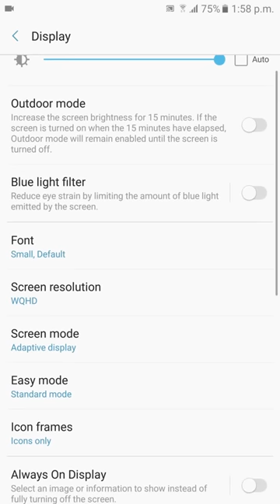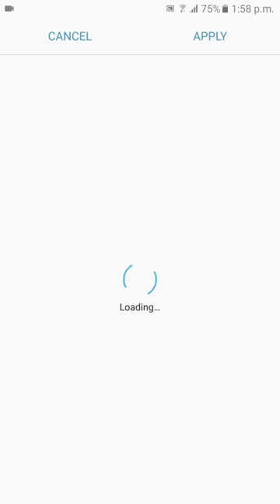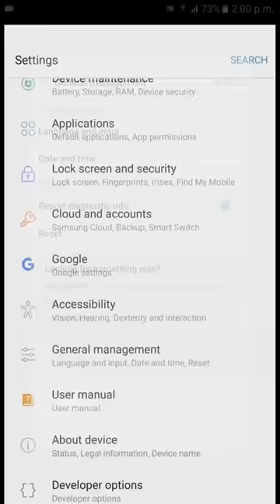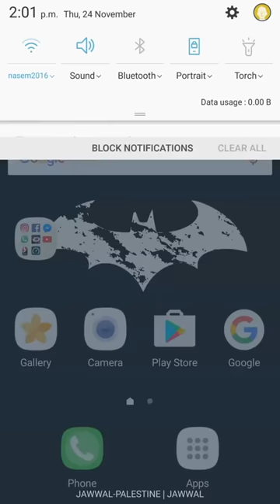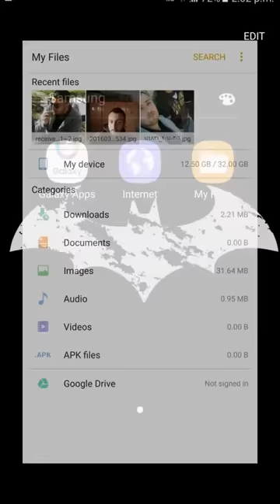Android Nougat 7.1 Beta on Galaxy s6 Review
With more ways to make Android your own, Android Nougat is our sweetest release yet.
This is a short review for the latest beta of android nougat on Samsung galaxy s6, the final release will be available soon.